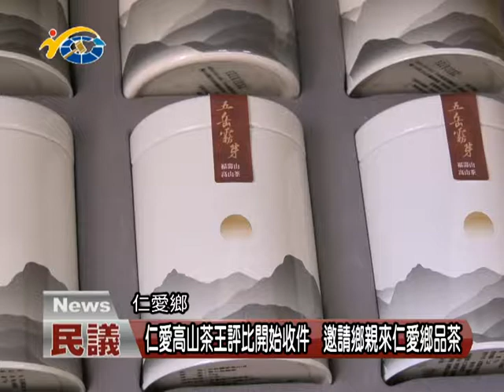仁愛高山茶王評比開市收件 議員廖文賢邀請鄉親來仁愛鄉品茶